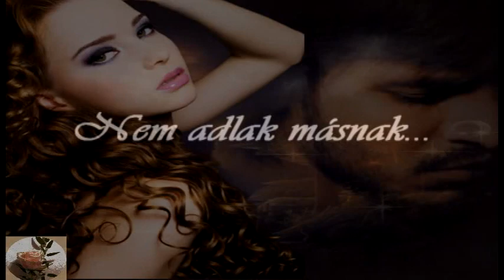Nem adlak másnak...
Kellemes napokat kívánok Mindenkinek szeretettel !
Ének : Rózsa  ( viragvirag00 )
NON PROFIT VIDEÓ !
A lelkemben sok melódia
csak felhangoló kézre vár.
Mennyi színes szép szimfónia,
eljátszatlanul hagyni kár...!
Dsida Jenő
Mellettem vagy fogod a kezem.
Kettőnk közt feszül a csend
hozzád bújni vágyom,
megérinteni szememmel a szemed.

Tedd meg hát mit szíved sugall
ne félj, ne tétovázz.
szebb holnap vár s én ígérem
a szerelem megtalál !"

Szövegíró    : Szabó Sándor
Zeneszerző : Majláth Júlia
Dalszöveg...
Nem adlak másnak, nékem rendelt az élet
Nem adlak másnak, ha kell harcolok érted
Azért, ha lenne még, köztünk bármikor is ellentét
A sorsunk összeforrt, nem is tépi semmi szét

Én félre dobtam, látod a büszkeségem
Haragszom rád-ot minek is játsszam véled
Karomba zárlak, többé már el sem bocsájtlak
Sokat ígér nekem ez a tiszta szerelem
Mert így az élet olyan egyszerű és szép lett
Hát a föld kerekén, senkinek nem adlak én.

Féltelek, ezt meg kell értened
Mert félteni csak azt lehet, kit az ember nagyon szeret
Mert ez okoz még néha köztünk haragos perceket

Nem adlak másnak, nekem rendelt az élet
S ha néha lenne még köztünk bármikor is ellentét

Karomba zárlak, többé már el nem bocsájtlak
Sokat ígér nekem ez a forró szerelem
Mert így az élet olyan nagyszerű és szép lett
Hát a földkerekén senkinek nem adlak én..